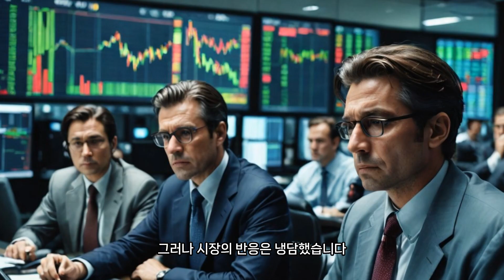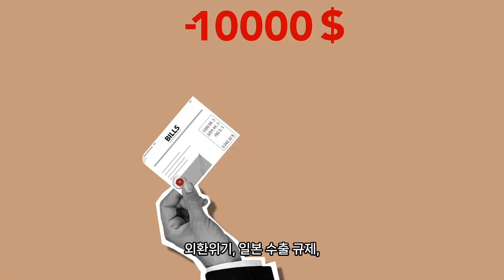한국 반도체, 다시 세계 중심에 서다 30년 기술자의 회고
우리는 중국을 이긴 게 아닙니다. 우리 자신을 이긴 겁니다

1994년, 먼지 날리는 삼성 반도체 공장에서 시작된 한 기술자의 이야기.
그리고 2024년, 대한민국이 반도체 장비 투자에서 중국을 앞질렀다는 뉴스.
이건 단순한 통계가 아니라,
수많은 기술자들이 30년간 흘린 땀과 실패의 기록입니다.

📌 이 영상은 이런 내용을 담고 있습니다

1️⃣ 90년대, 일본 장비에 의존하던 시절부터
2️⃣ “우리는 왜 스스로 고칠 수 없을까”라는 질문
3️⃣ 모두가 조롱하던 한국산 장비의 시작
4️⃣ 실패, 해체, 반복되는 테스트…
5️⃣ 중국의 반도체 굴기, 그리고 우리가 지켜낸 균형
6️⃣ 2024년, 마침내 장비 투자에서 중국 추월
7️⃣ 진짜 기술은 ‘사람’에서 나온다는 진리
8️⃣ 그리고 지금, 세계는 한국을 중심에 두고 있습니다

💡 “기술은 물려줄 수 없지만, 태도는 전염된다.”

은퇴를 앞둔 기술자 박기철의 마지막 조언.
그는 말합니다.

“우리는 단 한 번도 남 탓하지 않았고,
묵묵히 업그레이드 해왔습니다.”

우리가 걸어온 길은 기적이 아니라 과정이었습니다.
대한민국 반도체 산업의 오늘을 만든 수많은 손끝에,
이 영상을 바칩니다.

📣 이 영상이 의미 있다고 느끼셨다면,
당신의 공감과 공유가 대한민국 기술자들에게 큰 힘이 됩니다.